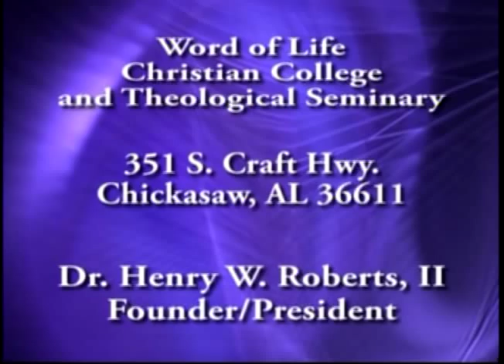Principles of Faith - Dr. Henry Roberts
This is an excerpt of a lecture by Dr. Henry Roberts in the course entitled, "Principles of Faith", at the Word of Life Christian College and Theological Seminary